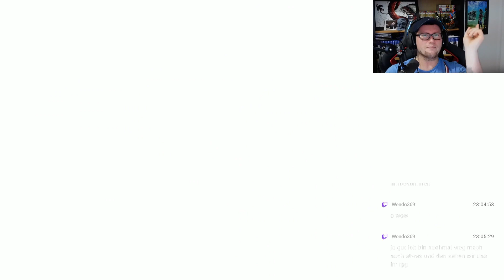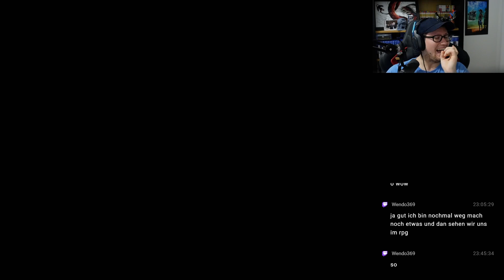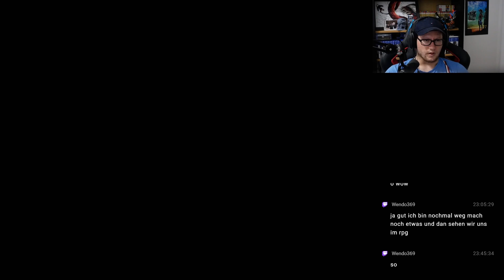SUPER MARIO RPG #001 - Browsers Festung °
Plattform:
PC
PS4
PS5
XBOX ONE
XBOX SERIES X / S
SWITCH ( wird auf der Plattform gezockt )